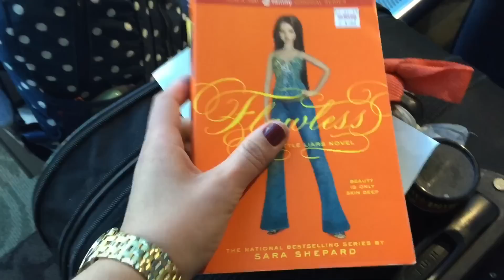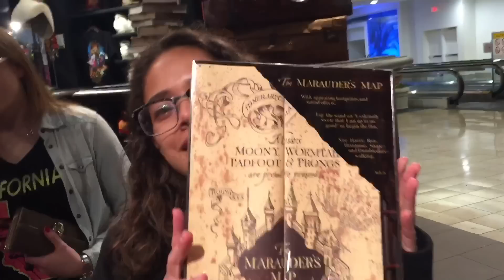VIAGEM DE VOLTA PRO BRASIL